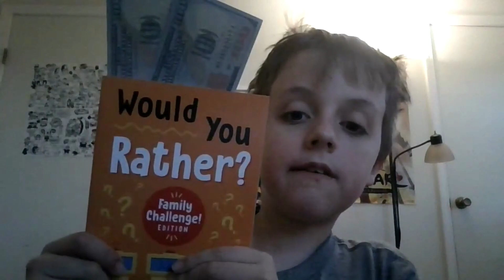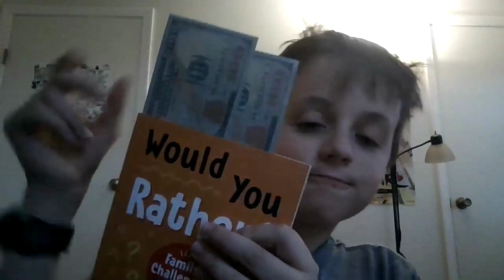Happy April Fool's Day (again)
Hey. I posted an April Fool's video. This time, I actually posted it on April Fool's Day. If you're reading this, great job to you. You're one of the few people who actually take 3 seconds out of their day to read the description.